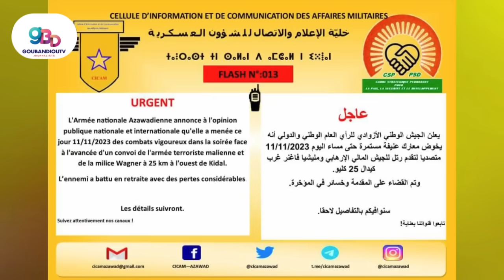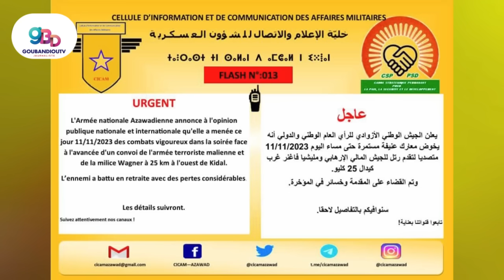l'armée se rapproche de Kidal, des combats éclatent à quelques kilomètres de la ville 11 novembre